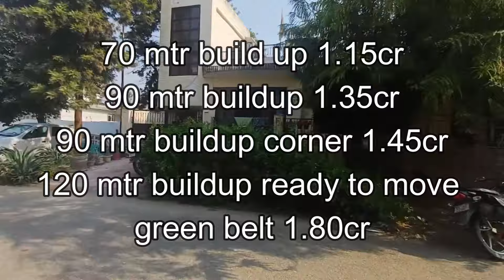ग्रेटर नोएडा में घर बनाने के सपनों को पूरा करेगा ये सेक्टर 70/90/120 mtr buildup green belt house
Sector MU 1 is one of the localities in Greater Noida. This locality is near Sector Mu Greater Noida, Sector Xu 1 Greater Noida and Omicron sector Greater Noida. This locality has 60+ properties to buy and 2 properties to rent. The residents of Sector MU 1 rated this locality at 3.8/5 in terms of connectivity, whereas for safety, they rated it 3.7/5.

Connectivity
Boraki railway station, Metro station noida, Gnida office metro station are the commute options in the locality.

Infrastructure
For any medical emergency, Green City Hospital Gautam Buddha Nagar, Astha Hospital, Navin Hospital Noida are located in proximity.

Rental Insights
A slew of property options are available in this area. There are 1+ affordable properties with rental value  ₹15000/month.
आप अगर ग्रेटर नॉएडा में प्लाट हाउस फ्लैट फ्री होल्ड लैंड सेल या परचेस करना चाहते है हमें दिए हुए नंबर पर कांटेक्ट करें FELL FREE YOU CAN CONTACT US / 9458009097

Office Address Paramount Golf Foreste , Pine Tower 3rd Floor office no. 353 & 354, Opp.